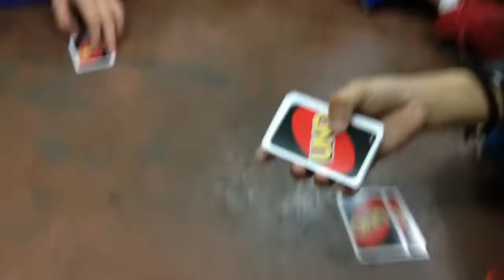EP22: Happy Birthday Jillian!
Sorry, mali yung episode number!!! Hehehe di ko na papaltan ha? thanks!
Sorry na din agad sa thumbnail!! :)